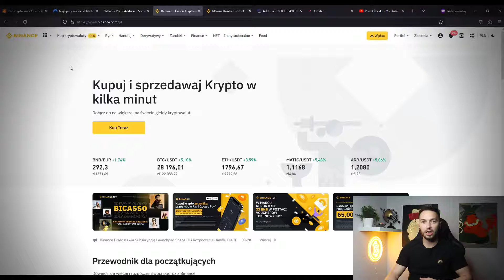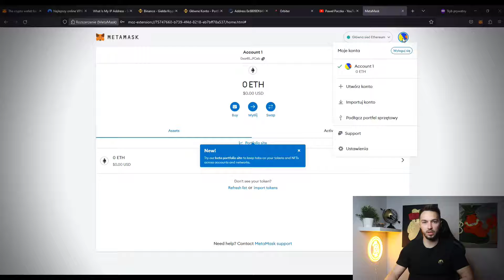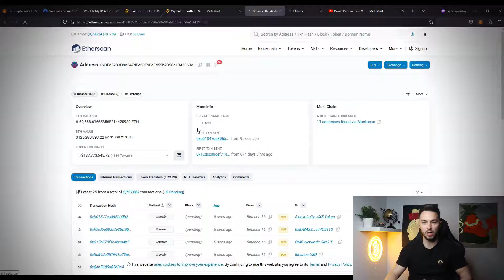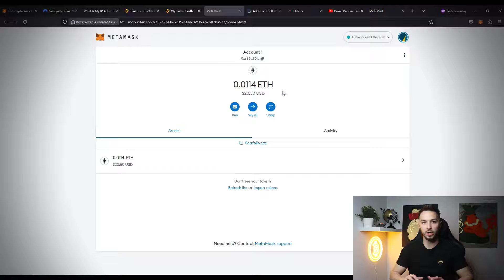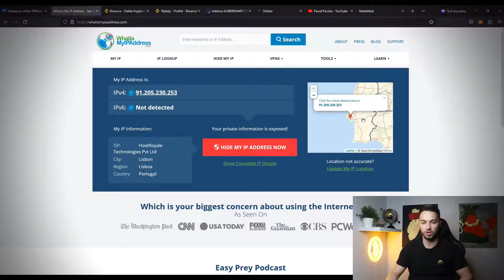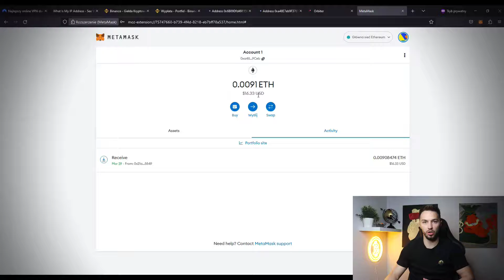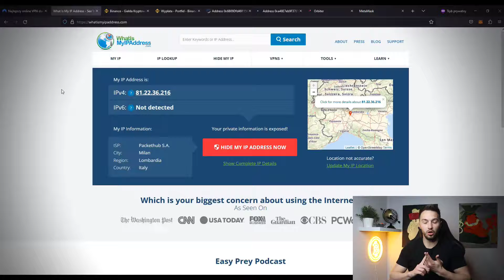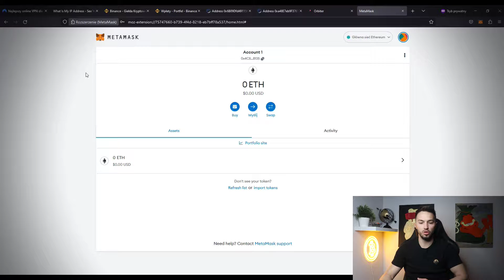😎 Jak Tworzyć Multikonta Pod AIRDROP i NIE Dostać BANA? 🔥